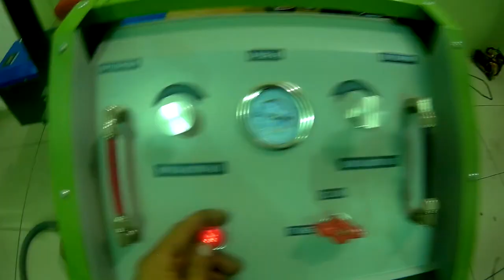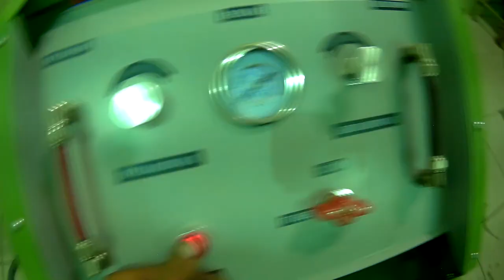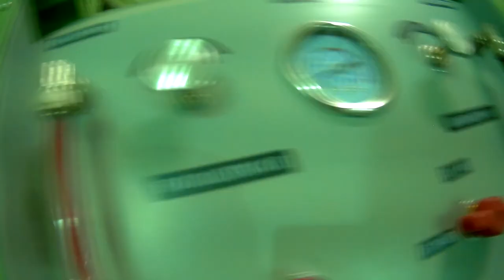Замена масла в Акпп Toyota Yaris с промывкой